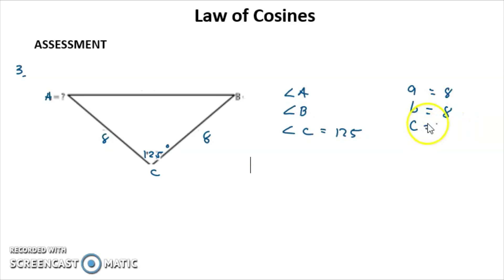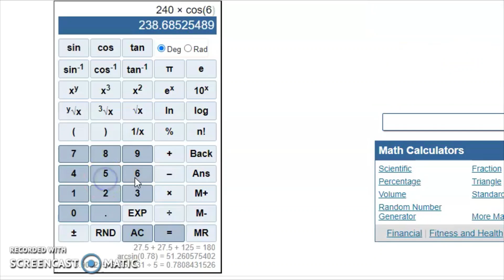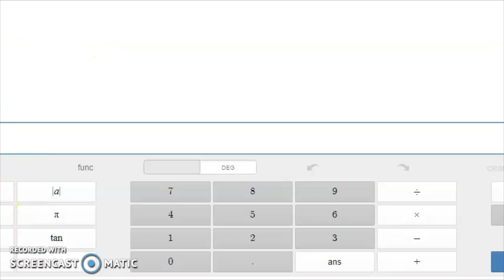LAW OF COSINES| WEEK 7 ASSESSMENT PART 4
LAW OF COSINES
ASSESSMENT
A. Solve the following triangles. Round to the nearest tenth.
B. Draw triangles given the indicated measures below and solve for the missing part using the law of cosines. Round the
answers to the nearest tenth.
1. ∠A = 46, b = 11, c = 9
2. a = 8, b = 10, c = 13

Happy Learning!